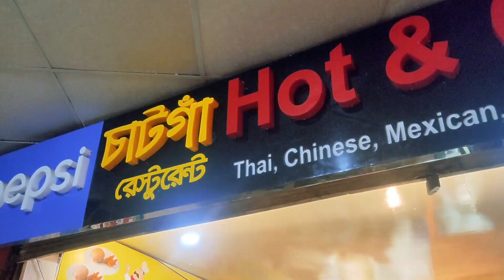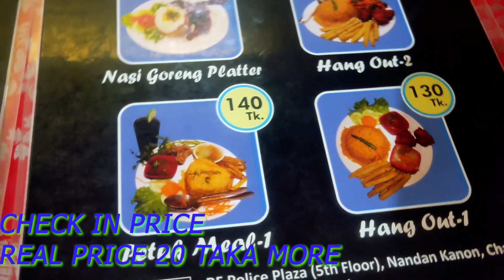Best Set Meal Deal In Chittagong @ চাটগা Hot & Cool | Sifat Rabbi Food Vlog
Best Set Meal Deal In Chittagong @ চাটগা Hot & Cool
ক্ষুধার্ত খাদক চ্যানেলে আপনাদের স্বাগতম। আমি Sifat Rabbi / সিফাত রাব্বি। আজ আমি আছি চট্টগ্রামের ফুড জগতের শ্যামলি স্কয়ার খ্যাত RF Police Plaza তে। সেখানের ৫ম ফ্লোর (৬ষ্ঠ তলায়) অবস্থিত হচ্ছে ফুড কোর্ট। অনেকগুলো খাবারের দোকান রয়েছে, তাদের মধ্যে ঘন ঘন পোস্টের কারণে নজরে আসে সদ্য ওপেন হওয়া চাটগা Hot & Cool ক্যাফেটিতে। মূলত হালকা পাতলা সেখানে যাওয়ার প্ল্যান থাকলেও সেটির মালিক আমাকে দাওয়াত করে বসেন। তাই সেই দাওয়াতের উত্তর দিতেই চলে যাওয়া হয় নন্দন কাননে অবস্থিত আর এফ পুলিশ প্লাজা তে।

যেভাবে যাবেন সেখানেঃ নিউ মার্কেট নেমে থিয়েটার ইন্সটিটিউটের সামনের রোড দিয়ে কয়েক সেকেন্ড হাটলেই পুলিশ প্লাজার দেখা পাবেন। এরপর ডান দিকের অংশ দিয়ে ঢুকে লিফটের পাচ প্রেস করলেই চলে যাবেন ফুড কোর্টে।